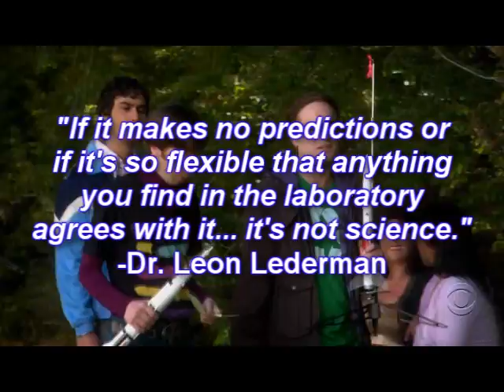funky49 - Science Like Us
Science Like Us appears on the album "Dirty Apes Discover Science" available

Samples include "Funky Drummer" by James Brown's drummer, Clyde Stubblefield. Inspired by the rap songs that are essentially the Funky Drummer loop and some horn hits. My horn hits and vocal stabs were taken from Tower of Power. Awesome bass guitar provided by redvoid. Some scratching by funky49 on @alignbetween's turntables/records.

LYRICS:

[verse1]
i got sci, come fly with me, to the moon
you don't got sci, you fly to your doom
funk in the lab, downloads by the googleplex
when it comes to learning I say, What's Next?
sit the dogma, stand up, time to listen
time to be a knowledgeable, world citizen
in addition to whatever you wanna be
science or nothing, whats it gonna be?

[hook]
no one in the lab got science like us
science like us, sci-science like us x2
what do you got? WE GOT SCIENCE! x3

[verse2]
what's the story morning glory, four
nine in the laboratory, log ya journals,
bunsen burner HOT, better watch your ass
hot glass looks like cold glass
mass in action, jumpin off Periodic Tables
i'm a force, capable and able
rhyme collider Batavia Fresh Prince
Sirius bright, I know you like this
Luminosity on the increase
like the Tevatron, no mean feat
explode like supernova on the mic
like quantum physics I'm out of sight
like a cylinder son, i'm graduated
USF bachelor's matriculated
still learnin I'm a student forever
brain in gear so I can stay clever

[bridge]
aiight ya'll
let me hear your favorite part of the ATOM
Is it the neutron?
what about some proton love?
SOMEBODY SAY MY ELECTRON!!!

[verse3]
patient observation for explanation
phenomenon, worthy of your notation
formulate question for testin' you don't know,
cause right now you're just guesin' but
trust me, gotta create hypothesis
answer possibility for testing see you're
groovin, experiment now approvin'
or disprovin' so come to your conclusion

[hook]